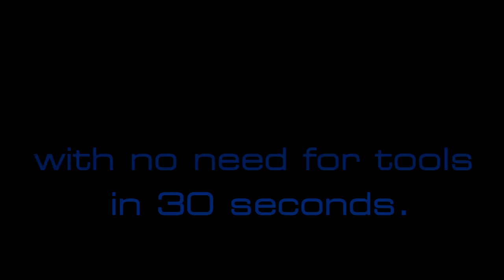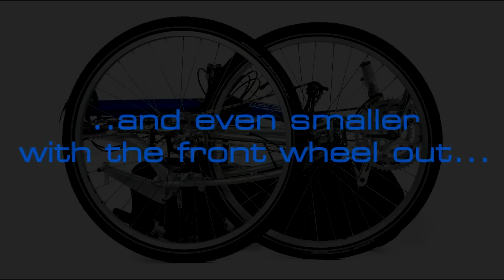ICE Folding Recumbent bike B2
2010 ICE Bikes. Film of the 2010 ICE folding recumbent bikes. For full details on the ICE B1and ICE B2 recumbent bikes visit our